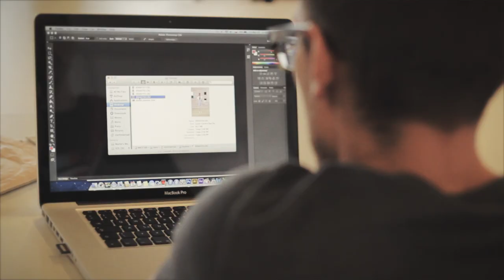Photoshoot of Marcel Holubec W collection for Inperia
Behind the scenes of our photoshoot for Holubec's collection.